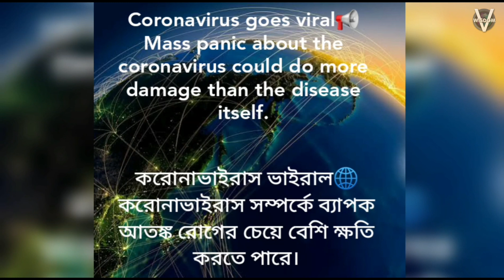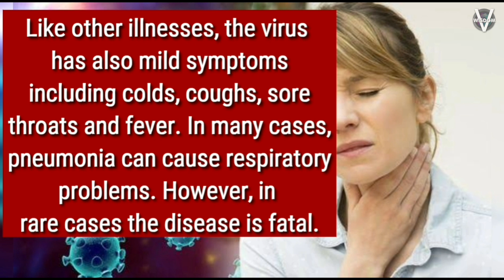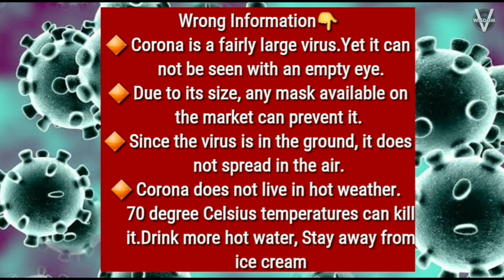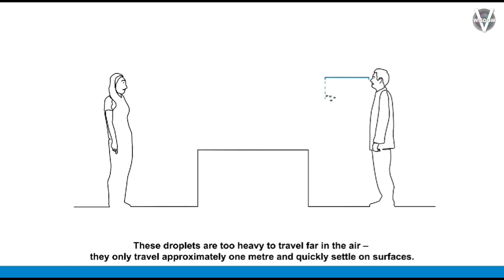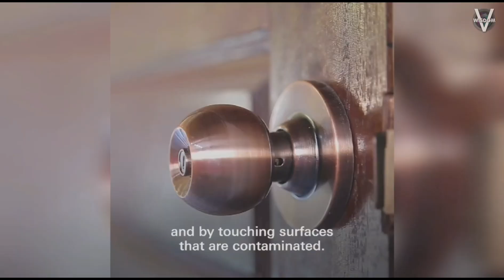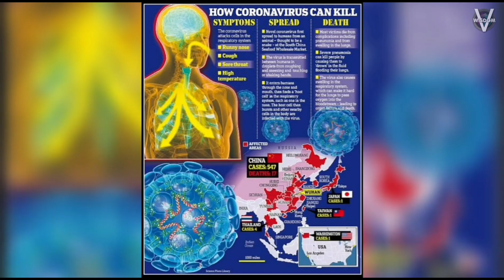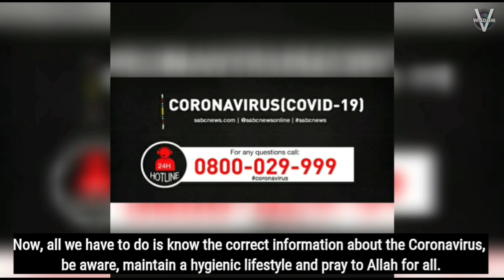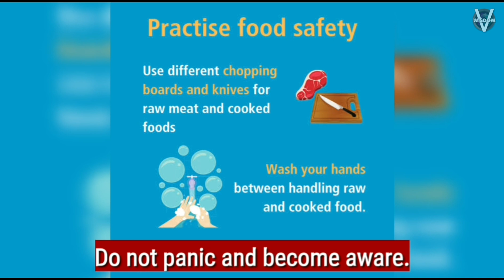Coronavirus outbreak in South Africa || দক্ষিণ আফ্রিকায় করোনাভাইরাস || Be aware-Don't panic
Many people are sharing the wrong information about Coronavirus on social media. Please know the right information first and then share it, so that people get the benefit. Let's not panic and be aware❤.